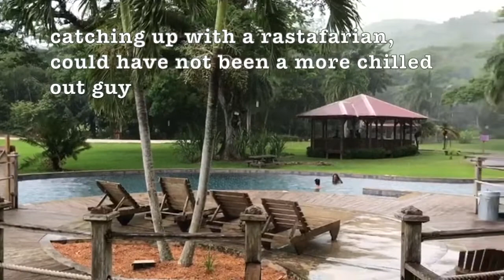🇯🇲 My Holiday To Jamaica 🇯🇲 | Visiting the Family Home in St Elizabeth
I visited jamaica for the first time, i stayed in st elizabeth, which is a small town. I stayed at my brother in laws mansion which can be booked in advance. I visited all the best sites including ys falls, ricks cafe in negril, crocodile sanctuary and floyds pelican bar. The food and the vibes in jamaica is the best i have ever experienced anywhere. I will be visiting again very soon. Apologies for the videos again there are few holidays i havent uploaded so my friends and followers wanted to see what jamaica was like as they havent been before. hope you enjoyed it.